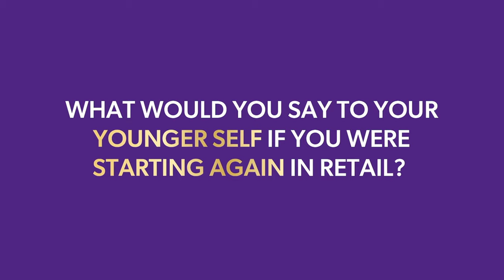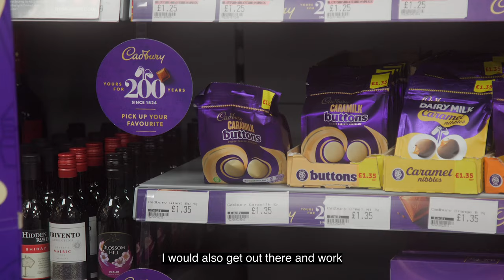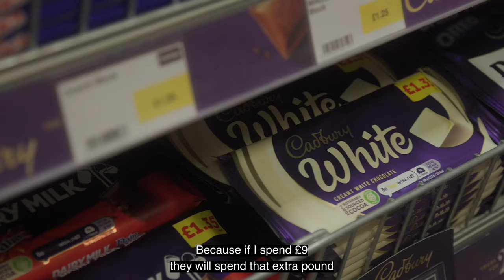Win up to £5,000* with Cadbury’s Great Retail Ideas Exchange! | Talking Retail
Cadbury is giving YOU a chance to win a cash prize of up to £5,000 to celebrate the brand’s 200th birthday this year!